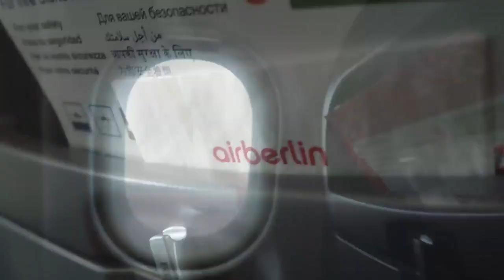COACHING Wie du damit Geld verdienst VLOG Manuel Gonzalez xTAXrhZRZxE